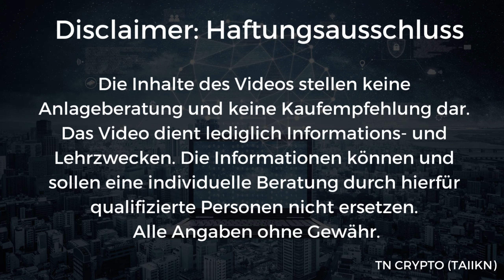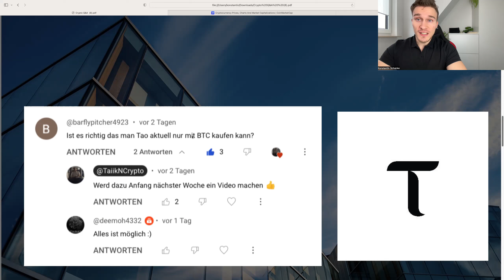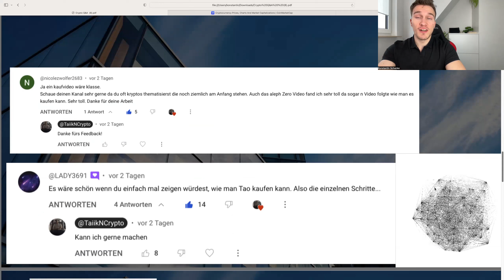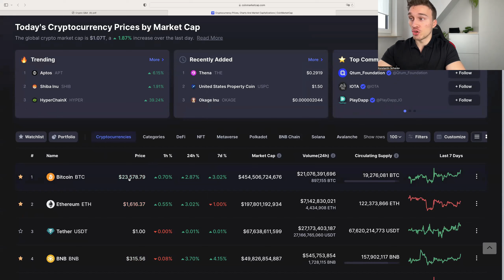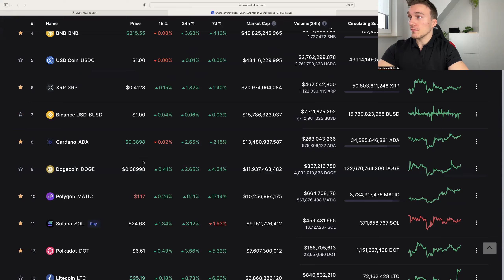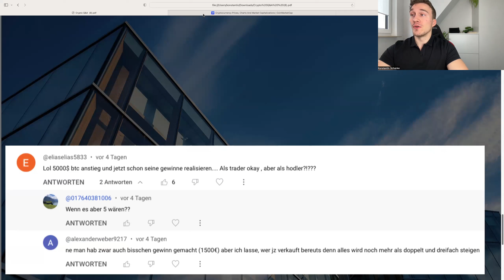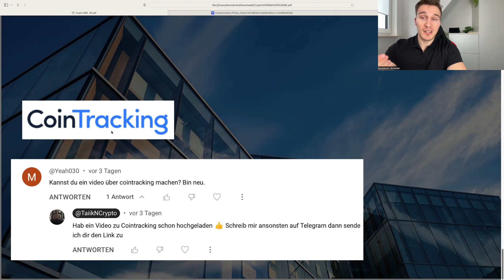Portfoliobewertungen, Gewinne realisieren, AI Usecase und Steuerreport ✅ FAQ #16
📍SEI EIN TEIL DER COMMUNITY:
🔎 Meine Quellen zur Selbstrecherche:
🕠 Meine Timestamps:
0:00 Intro
0:35 Krypto Portfolios bewerten
2:01 Ai und Tao
5:40 Gewinne realisieren
8:18 Cointracking FAQ
9:39 Schlussworte